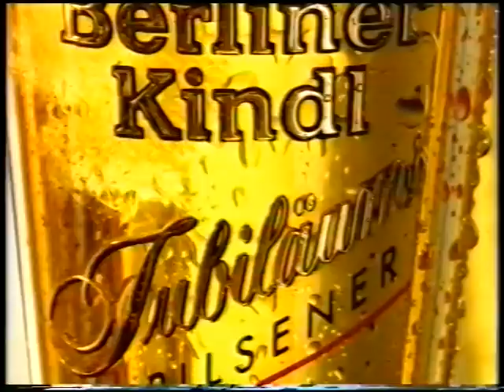Berliner Kindl | TVC30 | Classics